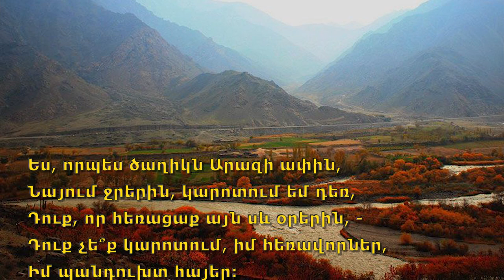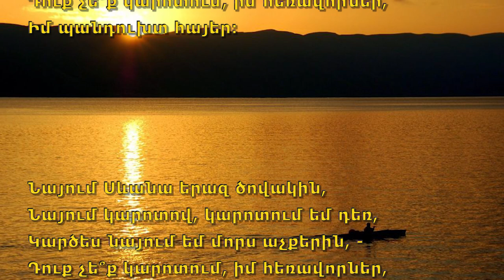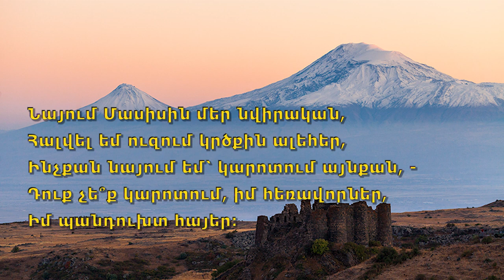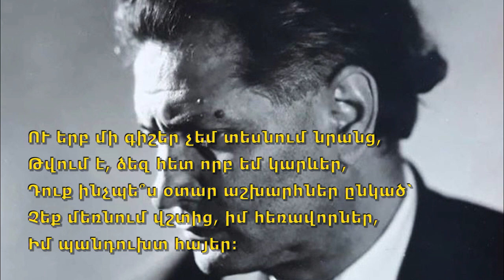Սփյուռքի հայությանը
Հովհաննես Շիրազի «Սփյուռքի հայությանը»
Երաժշտութիւն և կատարում՝
Արփի Ջանիկյանի